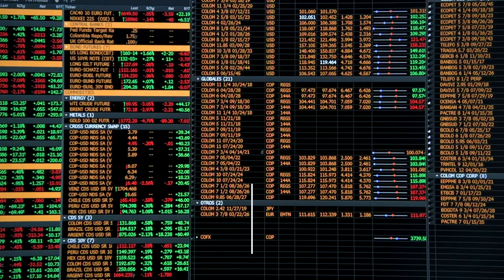Capítulo 1: Los Beneficiarios Finales/The Beneficial Owners | GFI, Colombia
¿Quiénes son los beneficiariosfinales ? ¿Es posible combatir el lavado de activos y la corrupción identificándolos?
Expertos y directores de entidades como la DIAN y la Superintendencia Financiera nos cuentan por qué Colombia debe seguir avanzando en mecanismos para identificarlos.

We're pleased to share the first of three videos in our series "Colombia: Challenges to Creating a More Transparent Society" that explores the concept of BeneficialOwnership in Colombia through expert interviews.
What is BeneficialOwnership? How can we combat money laundering and corruption by identifying the BeneficialOwners of companies? Experts and top policymakers from DIAN Colombia & Financial Superintendence explain why Colombia should move forward with beneficial ownership transparency.